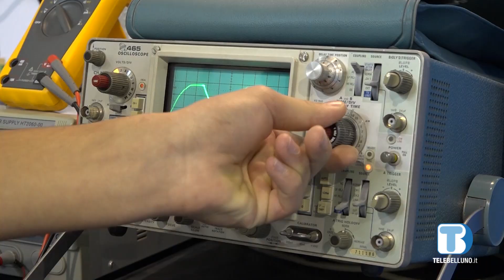Casartigiani Belluno, nuove borse di studio per avvicinare i giovani al mondo dell'artigianato